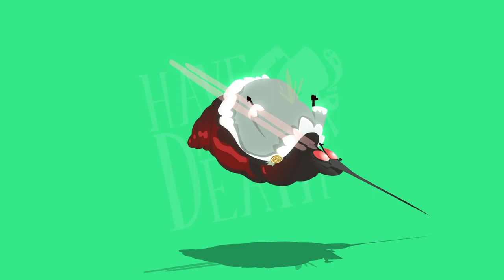Have a Nice Death _ Character Animation 01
A quick overview of some characters I created and animated for the video game "Have a Nice Death" at Magic Design Studios.